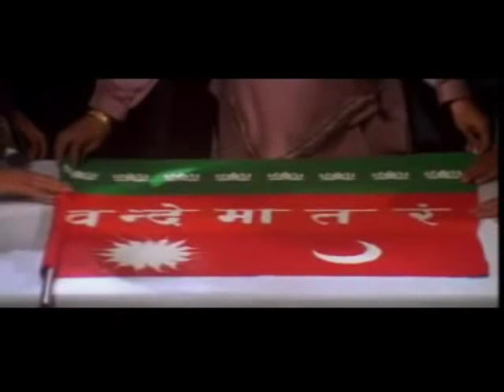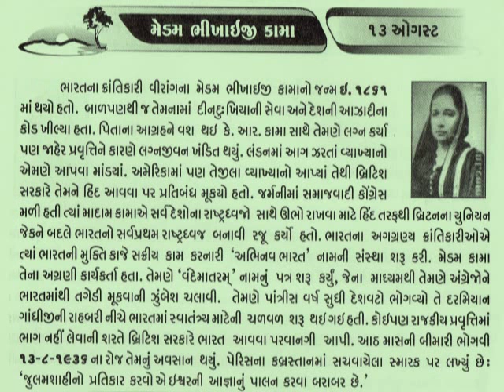13 AUGUST Bhikaiji Cama મેડમ કામા Bhikaiji Rustom Cama_આજનો દિનમહિમા-@vasant teraiya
Bhikaiji Rusto Cama (24 September 1861 – 13 August 1936) was a prominent figure in the Indian independence movement.Bhikhaiji Rustom Cama was born Bhikai Sorab Patel on 24 September 1861 in Bombay (now Mumbai) in a large, well-off Parsi family. Her parents, Sorabji Framji Patel and Jaijibai Sorabji Patel, were well known in the city, where her father Sorabji—a lawyer by training and a merchant by profession—was an influential member of the Parsi community.

Like many Parsi girls of the time, Bhikhaiji attended Alexandra Native Girl's English Institution.[1] Bhikhaiji was by all accounts a diligent, disciplined child with a flair for languages.

On 3 August 1885, she married Rustom Cama, who was son of K. R. Cama.[2] Her husband was a wealthy, pro-British lawyer who aspired to enter politics. It was not a happy marriage, and Bhikhaiji spent most of her time and energy in philanthropic activities and social work._આજનો દિનમહિમા-માનવપુષ્પોની મહેક-